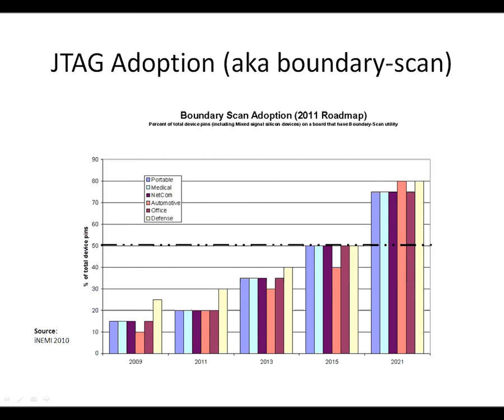Who Uses JTAG Boundary Scan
In the 1980s, the Joint Test Action Group (JTAG) developed a specification for JTAG testing that was standardized in 1990 as the IEEE Std. 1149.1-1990. In 1993 a new revision to the IEEE Std. 1149.1 standard was introduced (titled 1149.1a) and it contained many clarifications, corrections, and enhancements. In 1994, a supplement containing a description of the Boundary-Scan Description Language (BSDL) was added to the standard. Since that time, this standard has been adopted by major electronics companies all over the world. Applications are found in high volume, high-end consumer products, telecommunication products, defense systems, computers, peripherals, and avionics. In fact, due to its economic advantages, some smaller companies that cannot afford expensive in-circuit testers are using JTAG.

JTAG, as defined by the IEEE Std.-1149.1 standard, is an integrated method for testing interconnects on printed circuit boards (PCBs) that are implemented at the integrated circuit (IC) level. The inability to test highly complex and dense printed circuit boards using traditional in-circuit testers and bed of nail fixtures was already evident in the mid eighties. Due to physical space constraints and loss of physical access to fine pitch components and BGA devices, fixturing cost increased dramatically while fixture reliability decreased at the same time.

JTAG provides the capability to test interconnects on a PC-board without physical test probes or test fixtures

What are the benefits and advantages of JTAG?

Does not require the board to be in a bootable state for fault diagnostics

JTAG allows In-System Programming of devices such as Flash, CPLDs, FPGAs and Serial EEPROMs

Automated test development for DSP initialization, memory and flash

Device level diagnostics

Customized diagnostic messages

JET rigorously exercises all external memory locations before execution of any boot code

Test vectors can be reused in production